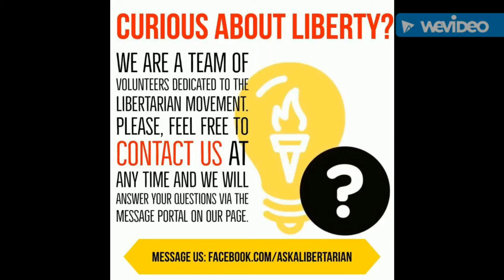2016 LP Presidential Debate - Question 9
What taxes (if any) do you believe in? How should government fund its essential duties and obligations?